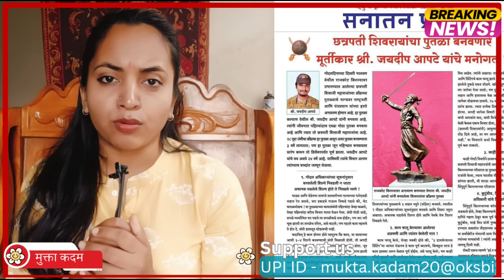Jaideep Apte ला कस पकडलं? पुढे काय होणार ?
Jaideep apte latest news
Malvan chatrapati shivaji maharaj putala
Shivaji maharaj statue
Devendra fadanvis
Mukta kadam
Mukta kadam news
Mukta kadam facts
Marthi news